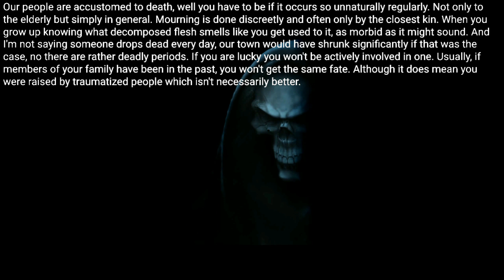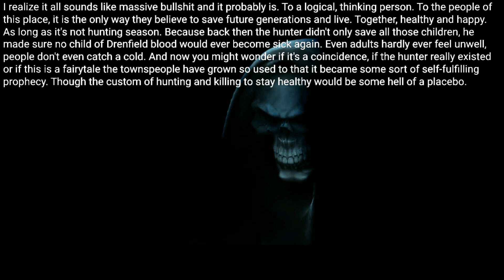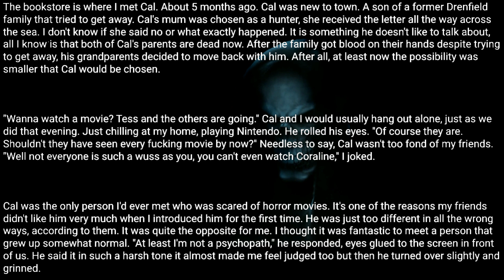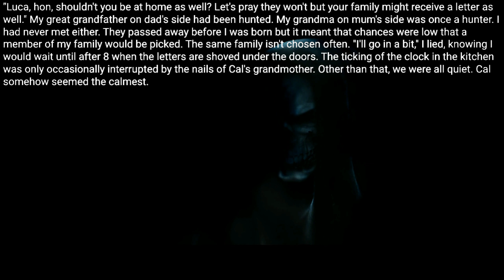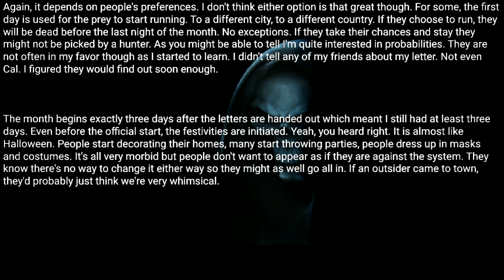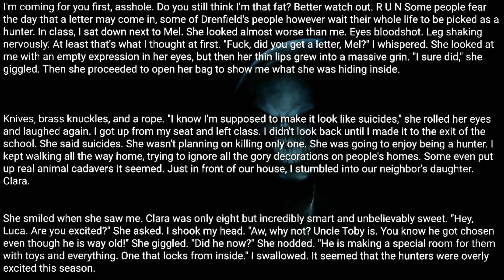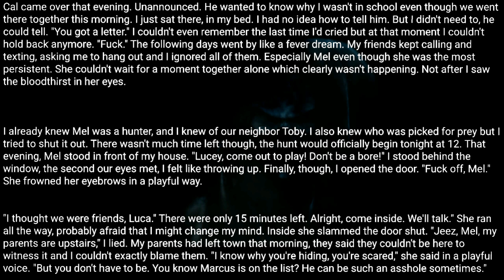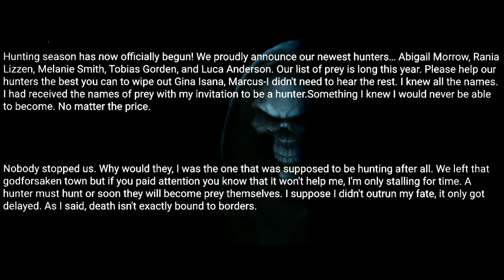Death occurs far too often in my town, and the people don’t care. |Creepypasta.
My great grandfather on dad's side had been hunted. My grandma on mum's side was once a hunter. I had never met either. They passed away before I was born but it meant that chances were low that a member of my family would be picked. The same family isn't chosen often.

Posted by:
u/likeeyedid